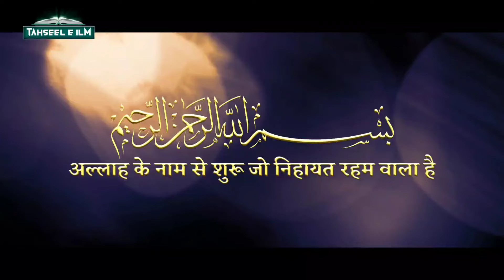Why did Huzoor ﷺ order the use of camel urine? हुज़ूर ﷺ ने ऊँट के पेशाब का हुक्म क्यों दिया था? TiM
doston aajki is video mein hum janne wale hain ki huzoor e paak sallallahu taala alaihi wasallam ne oont ka peshab istemal karne ka hukm kisko aur kyun diya tha? bahut hi informative video hai isliye poori video zaroor dekhein